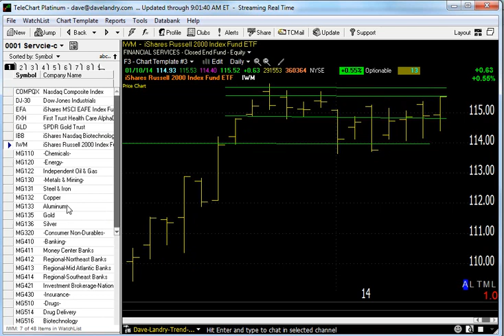01/13/14 Dave Landry's Market In A Minute